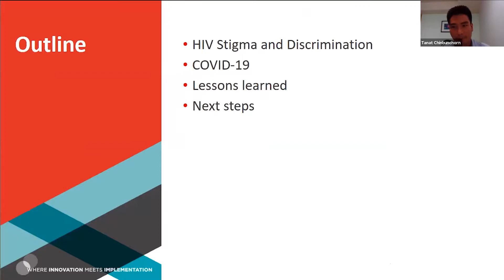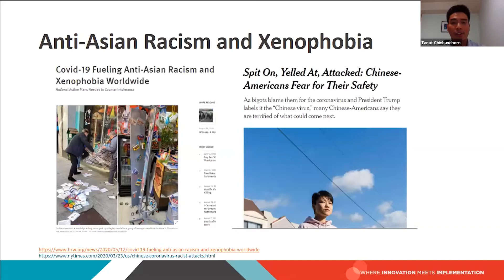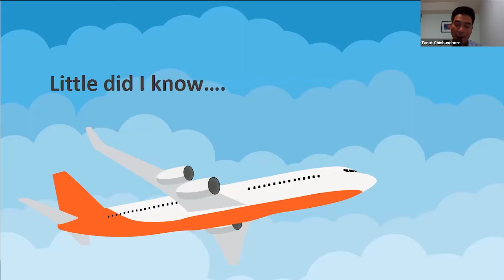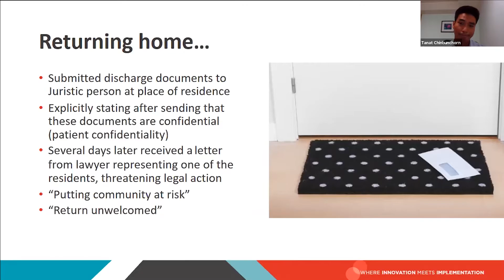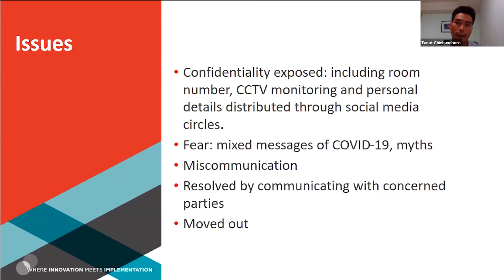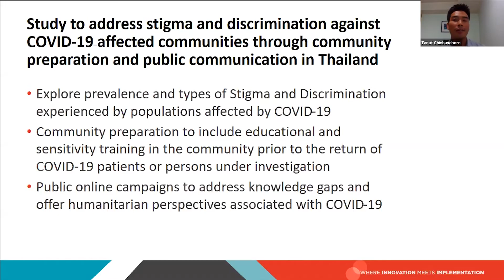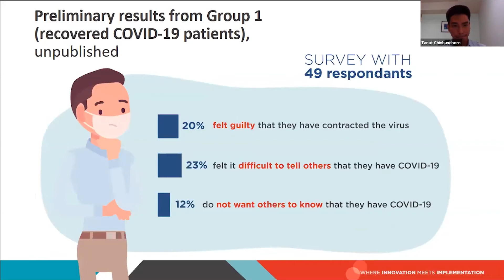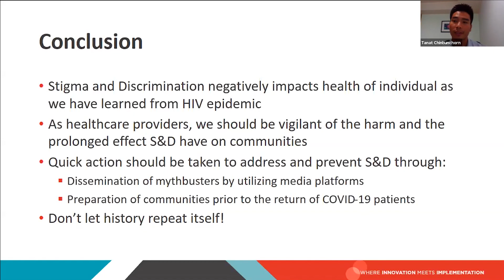HIV and COVID-19 Stigma and Discrimination, History Repeating Itself? | Tanat Chinbunchorn, MD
Lecture: HIV and COVID-19 Stigma and Discrimination, History Repeating Itself?
Speaker: Tanat Chinbunchorn, MD
                 HIV Research and Innovation (IHRI), Thailand

Learn more about this year’s edition of APACC that will take place from 17 June 2021 to 19 June 2021

For the Enduring Materials of the 2020 edition of APACC

Registration for the 2021 webinar is open and fee is waived for healthcare professionals